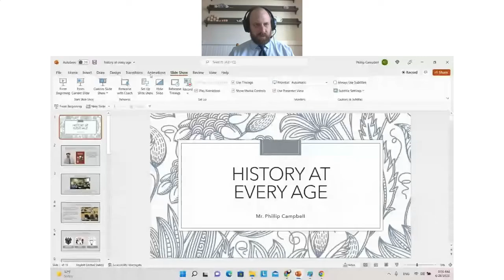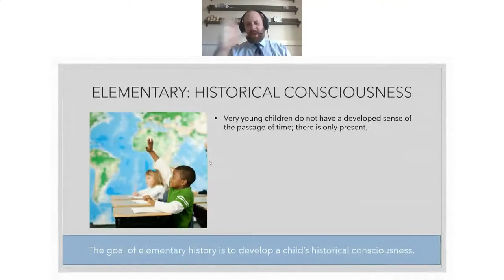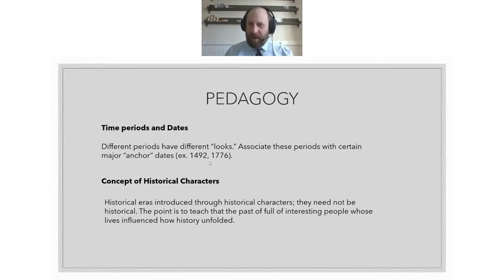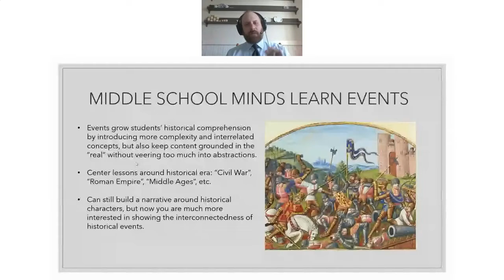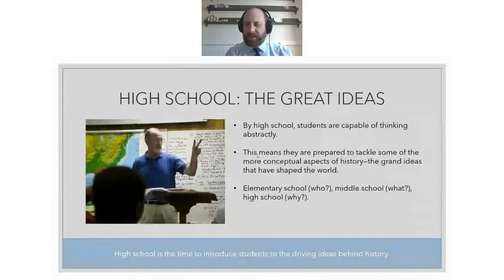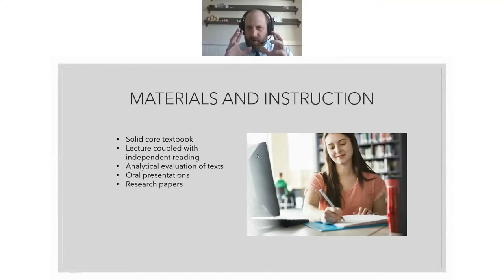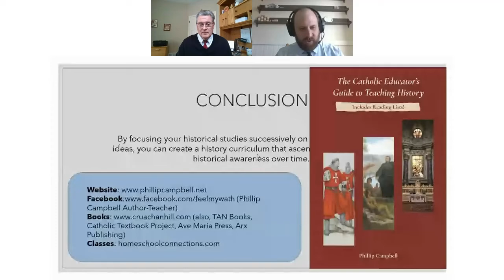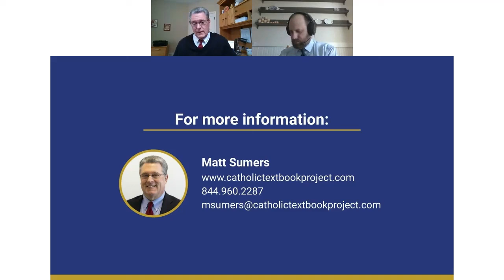"History at Every Age" ~ Webinar for the Catholic Textbook Project (April 29, 2022)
In a webinar for the Catholic Textbook Project, Mr. Campbell discusses strategies for imparting historical content to different age groups, covering Elementary, Middle, and High School. Based on Mr. C's book, "The Catholic Educator's Guide to Teaching History." The book discussed in the talk can be purchased